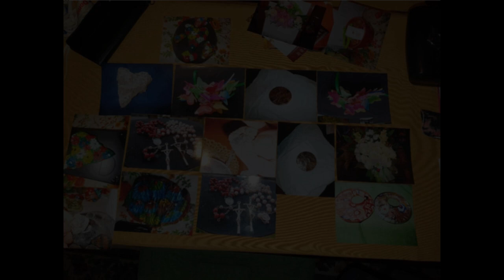Evolvenza Cedono energia e non l'assorbono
Le voyant ne sait souvent pas s'il doit communiquer ou non une prémonition douloureuse. Son doute est aggravé par la probabilité que, même s'il est un véritable voyant, il peut avoir "vu" un événement qui peut ne pas se produire et ainsi causer des souffrances inutiles à la créature à qui il a communiqué l'événement. Il peut arriver que le voyant entre en contact avec une "variante" que la créature objet du voyant pouvait choisir, mais qu'il n'a pas choisie.